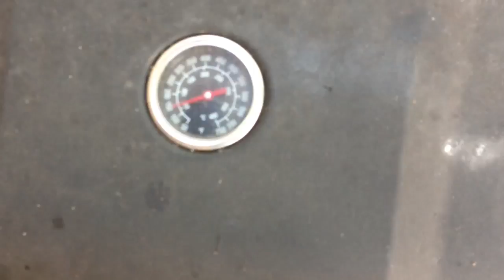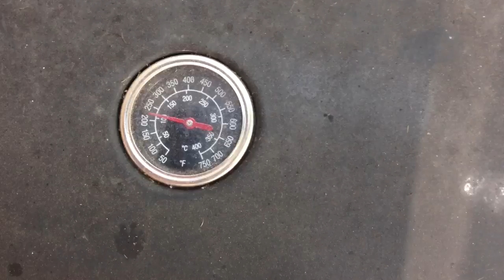ปลาดุกย่าง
Catfish